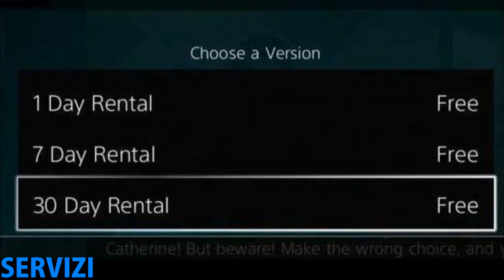WatchDogs online, Joypad di Amazon | GamingNews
Altro episodio di gaming newzzzzz!
Mi raccomando, non diffidate dalle imitazioni ;D

🖱 I miei software: Vegas Pro 21 - Gimp - Audacity
🔌 Rete di casa: Vodafone, piano IperFibra Family FTTH 2500/500Mbit (OpenFiber) con router Vodafone WiFi 6 Station e Asus Zen WiFi AX Mini
📱 Rete mobile: Realme X50 Pro 5G con sim Iliad Flash 150, 7.99€ (4G)

Per qualsiasi tipo di richiesta o informazione potete contattarmi in privato sui canali social (Facebook, Instagram) oppure scrivendo alla mia casella di posta elettronica che trovate nelle informazioni del canale